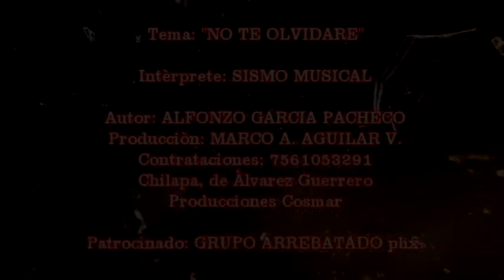Sismo Musical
No te olvidare, grabado en 2017